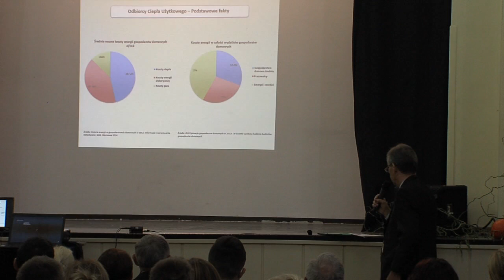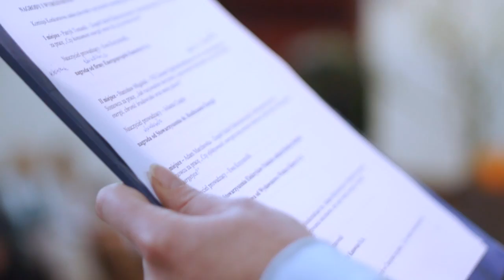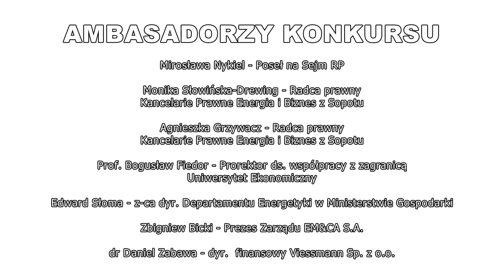VII Krajowy Konkurs Energetyczny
W murach III Liceum Ogólnokształcącego im. Stefana Batorego w Chorzowie 30 września 2015 r.

odbyła się kolejna edycja Krajowego Konkursu Energetycznego.

W VII odsłonie konkursu tematem przedawnił było hasło „Wszystko zależy od energii”.

Głównym celem Konkursu jest budowanie społeczeństwa świadomego energetycznie i ekologicznie

oraz wspieranie młodzieży uzdolnionej naukowo i artystycznie.

Konkurs skierowany był do osób w wieku od 16 do 20 lat. Uczestnicy mieli do wyboru 4 problemy

badawcze. Szczególnie wysoko oceniano niekonwencjonalne badawcze podejście do wybranego

zagadnienia. W ocenie prac przez jury istotna była kwestia, czy zaproponowane rozwiązanie przez

uczestnika konkursu jest możliwe do realizacji.

Młodzi ludzie wykazali się kreatywnością w swoich pracach. Została rozbudzona w ich pasja

poznawcza, a konkurs był dla nich możliwością krytycznego wypowiedzenia się na trudne tematy

energetyczne. Przed poznaniem laureatów tegorocznej edycji i wręczeniem nagród zaproszeni

goście oraz uczniowie mogli wysłuchać interesujących wykładów, poświęconych m.in. stosowanym

metodą ogrzewania budynków oraz planom budowy uzdrowiska w gminnie Jaworze.

Całość uroczystości dopełniły występy artystyczne przygotowane przez uczniów III  Liceum

Ogólnokształcącego im. Stefana Batorego.

Tak jak w poprzednich edycjach, prace nadesłane na Konkurs oceniane były przez J=jury złożone

ze znamienitych osobistości ze świata energetyki, naukowców i praktyków.

Jury pod przewodnictwem dr Aleksandry Łakomiak zdecydowało się przyznać 3 nagrody główne

oraz 3 wyróżnienia:

I miejsce - Patryk Tomasik – Zespół Szkół Elektronicznych i Informatycznych w Sosnowcu

II miejsce - Stanisław Migalski – VII Liceum Ogólnokształcące im. K.K. Baczyńskiego w

Sosnowcu

III miejsce – Adam Marchewka - Zespół Szkół Elektronicznych i Informatycznych w Sosnowcu

Wyróżnienia przyznano

Joanna Wróżbit – I Liceum Ogólnokształcące im. Adama Mickiewicza w Sulęcinie

Antoni Urbaś – Zespół Szkół Technicznych w Cieszynie

Maciej Regulski - VII Liceum Ogólnokształcące im. K.K. Baczyńskiego w Sosnowcu z

Nagrody zostały wręczone przez przedstawicieli firm, które były partnerami konkursu.

Zarówno organizatorzy oraz zaproszeni goście podkreślali, jak ważne jest upowszechnianie

świadomości na temat możliwości i konieczności ustawicznego pogłębiania wiedzy na tematy

związane z przyszłością energetyczną i ekologiczną społeczeństwa.

Tegoroczna edycja konkursu była wyjątkowa, ponieważ wspominano zmarłego w tym roku

prosfora Jacka Malko, o którym można powiedzieć, że jego życie było wypełnione energią.

Od tego roku konkurs nosi imię profesora Jacka Malko

Krajowy Konkurs Energetyczny również w tym roku został wzbogacony o przedsięwzięcie

artystyczne – Wszystko Gra! Laureatami projektu towarzyszącego konkursowi zostali Magdalena

Mikołajek i Maciej Surówka. Komisja Konkursowa nagrodziła ich za przekazywanie dobrej energii

obrazu i pasję tworzenia oraz za projekt „Fotobudka”

Przyszłoroczna edycja konkursu przyniesie zmiany, między innymi do konkursu zostaną zaproszeni studenci.